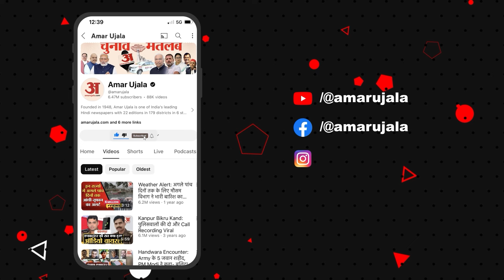Lalan Singh के विवादित बयान पर भड़की Rabri Devi । Union Budget 2024 । Nitish Kumar । Bihar Politics